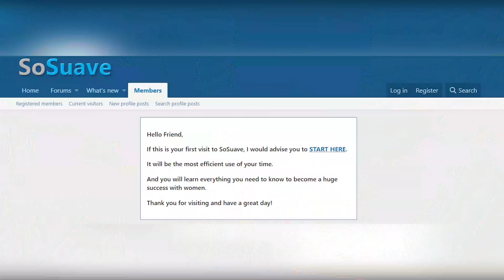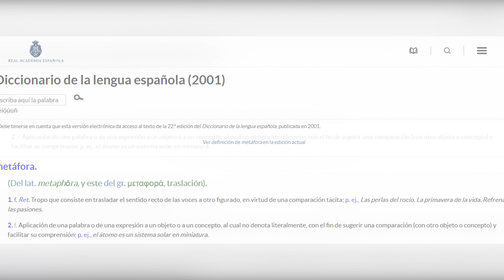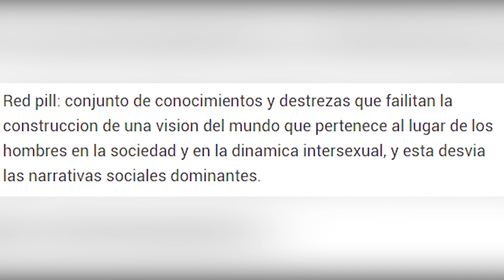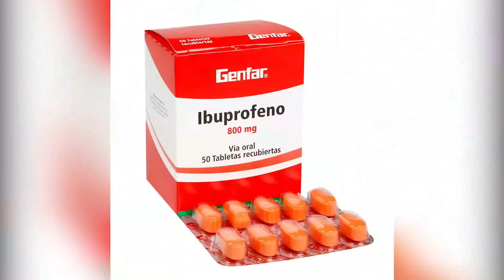LA VERDAD SOBRE LA PASTILLA ROJA